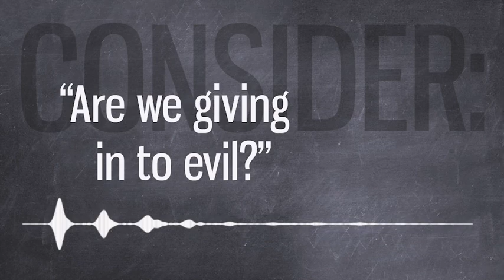The Consider Podcast: Are we giving in to evil? (Part 2 of 3)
What happens when those with legitimate authority take orders from political mobs? What happens when politicians and police simply do what gangs of "woke" thugs and revolutionaries tell them to do? Why are authorities consistently caving into these mobs and what will ultimately come of it?

Geoffrey Botkin explores these and other related questions in this episode, which is the second of a three part series.